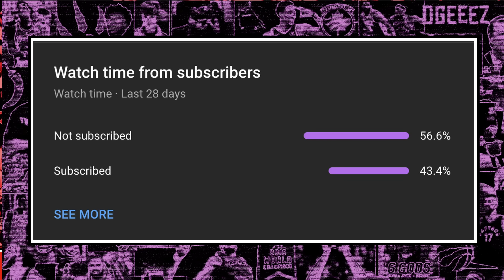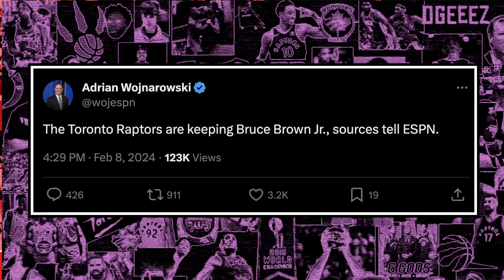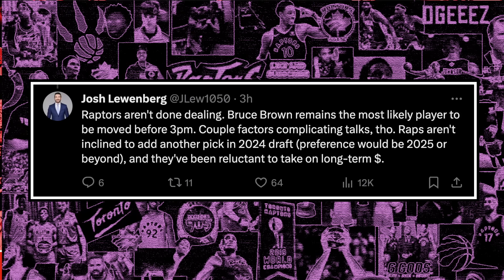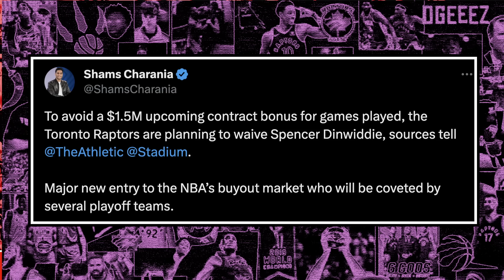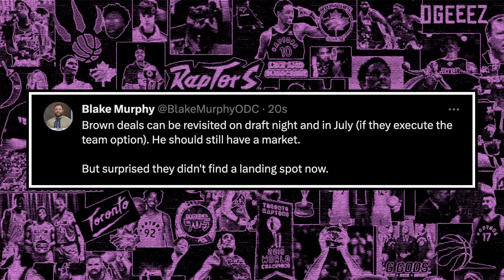The REAL Reason Bruce Brown Wasn't Traded - Spencer Dinwiddie Waived | Toronto Raptors News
The Toronto Raptors made a lot of trades this season but surprisingly could not find a suitor for Bruce Brown ahead of this year's trade deadline. Ben Rogers breaks down the Raptor's decision to keep Bruce Brown Jr. and to waive newly acquired Spencer Dinwiddie.